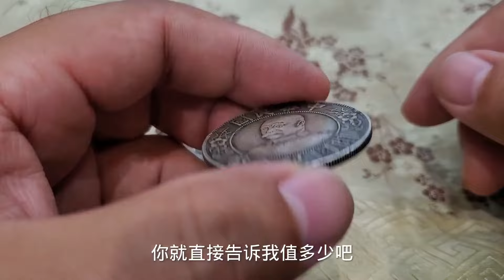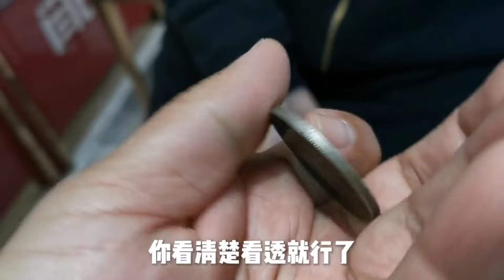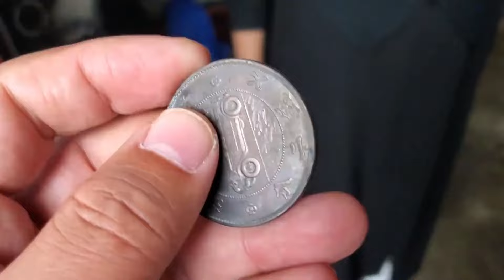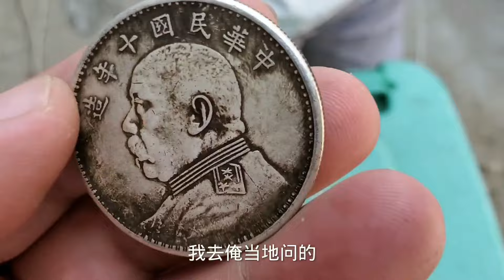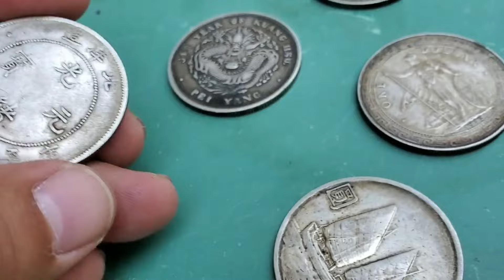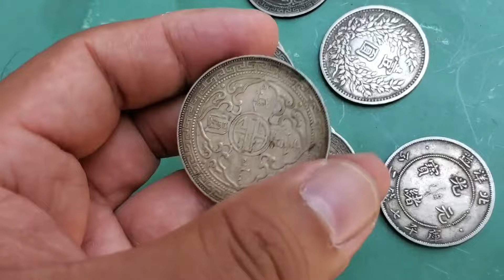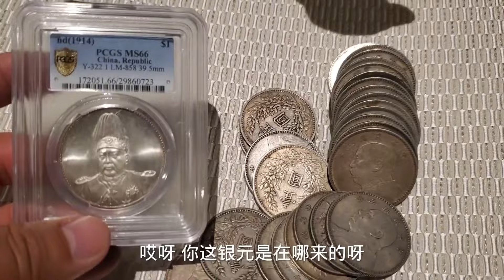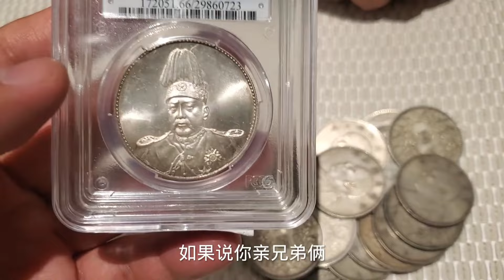拿媳妇传家宝来问价，看不起银元和银锭，鉴定估价后超出想象!【大哥谈银圆】